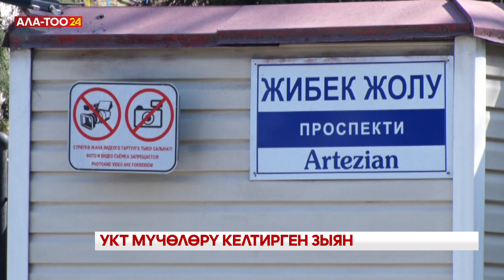Көлбаевдин УКТ мүчөлөрү тарабынан ишкерлерге келтирилген зыяндын орду толтурулду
«Мыйзамдагы ууру» аталган Камчы Асанбектин уюшкан кылмыштуу тобунун мүчөлөрү тарабынан ишкерлерге келтирилген зыяндын орту толугу менен толтурулду. Көп жылдар бою ишкерлерден жана жарандардан Кытайдан экспорттолгон жүктөрдү жана эл керектөөчү товарларды мыйзамсыз тартып алуу менен алектенип келген, ошону менен бирге Кыргызстандын жана КМШ өлкөлөрүнүн аймагында туруктуу кылмыштуу схеманы уюштурушкан кылмыштуу тобунун мүчөлөрү кармалган.